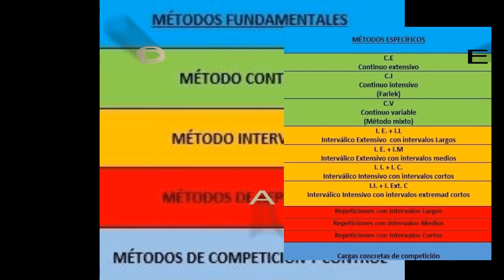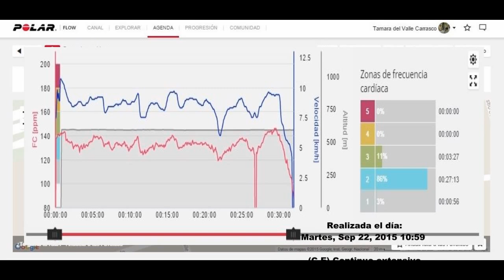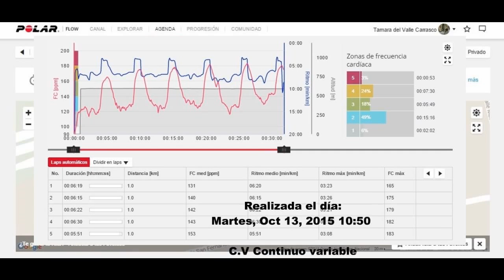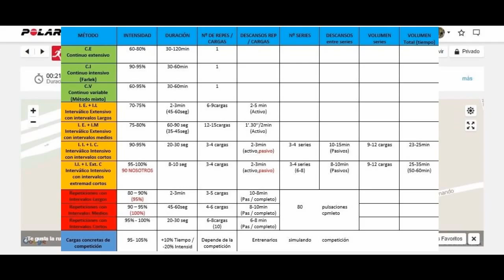Análisis métodos de entrenamiento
Vídeo explicativo realizado por Tamara del Valle alumna de TAFADMadrid Torrejón de Ardoz sobre las diferencias entre los diferentes métodos de entrenamiento en el bloque de contenidos de Preparación Física para la asignatura Deportes Colectivos.